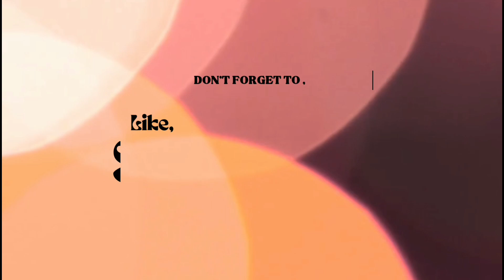HIGHLIGHTS Death Program